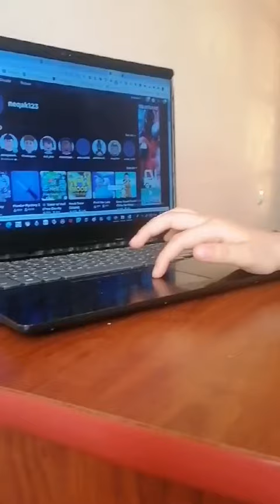Իմ նախասիրությունը․ համակարգչային խաղեր